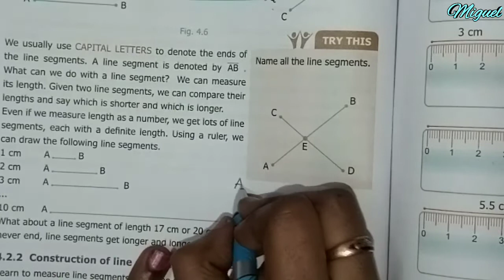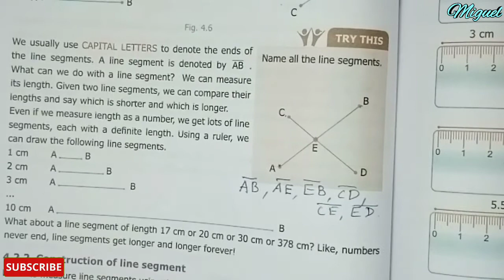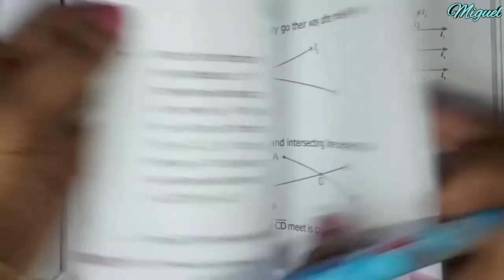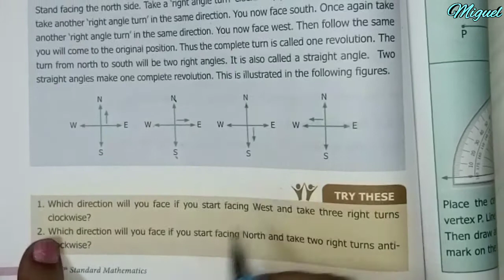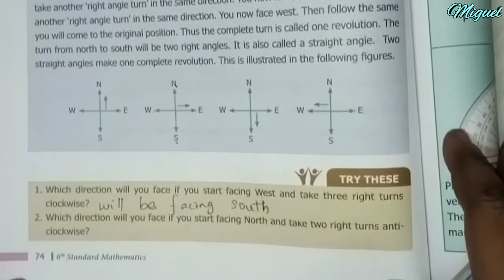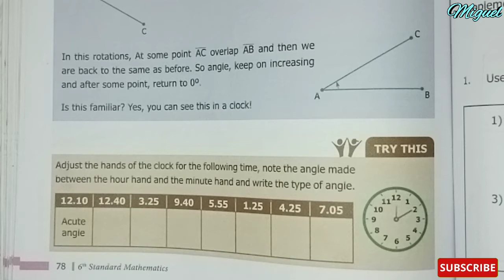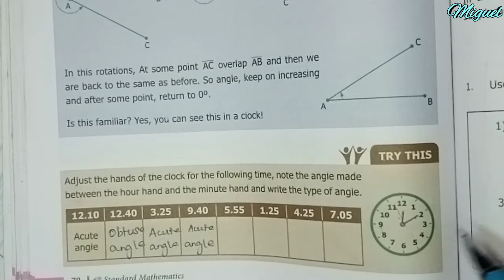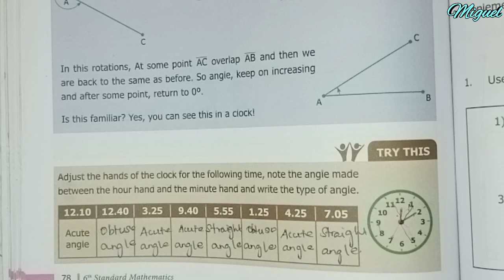6th Maths Term 1 | Chapter-4 Geometry | Try These Sums Pg No 63,70,74,78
TN Samacheer 6th Maths Term 1 Chapter 4 Geometry Try these sums Page No 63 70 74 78 in Tamil | TN 6th Maths Try These Sums in Tamil.